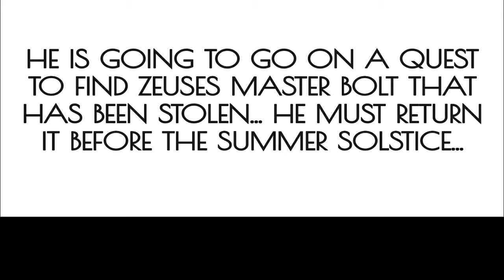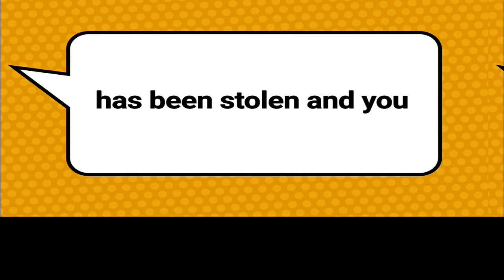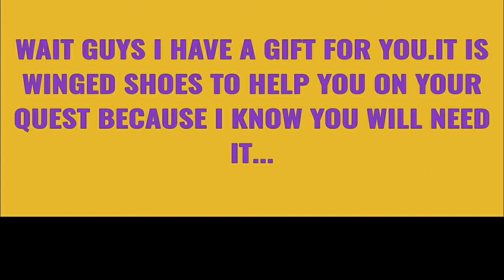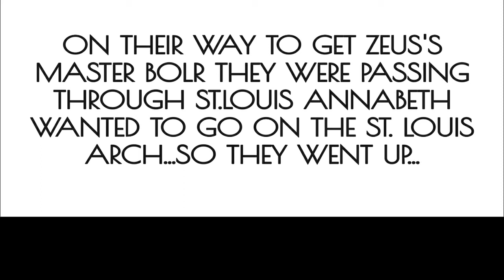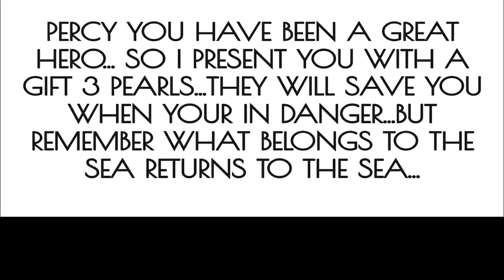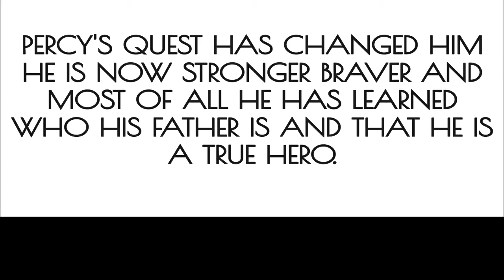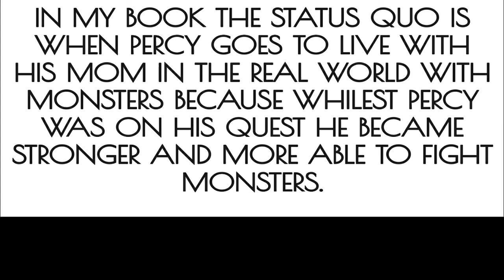Percy Jackson and The Lightning Theif